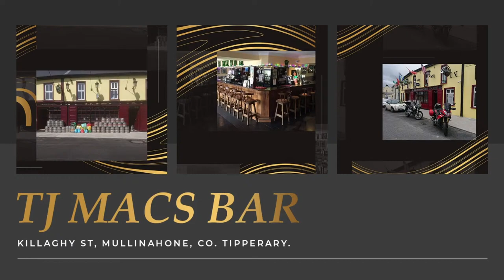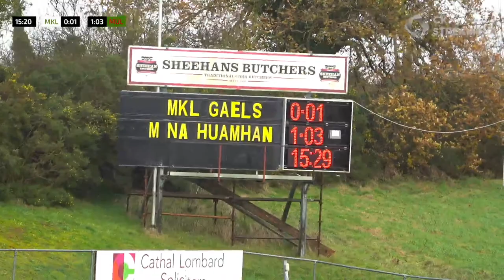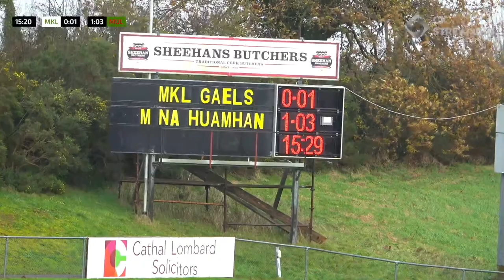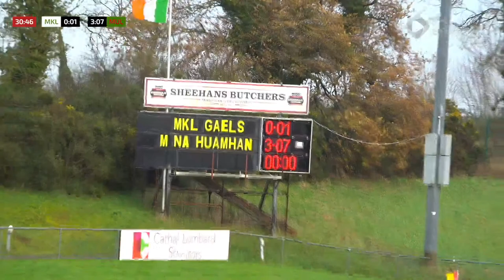Mullinahone vs MKL Gaels | Munster Ladies Football Junior Club Championship Final 2021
Live coverage of the Munster Ladies Football Junior Club Championship Final Mullinahone (Tipperary) vs MKL Gaels (Kerry).

Sunday 12th December 2021 @ 12:00pm.
Venue: Mallow GAA Sports Complex.